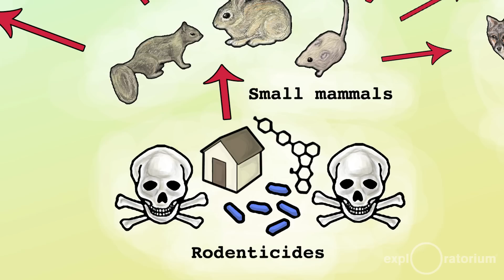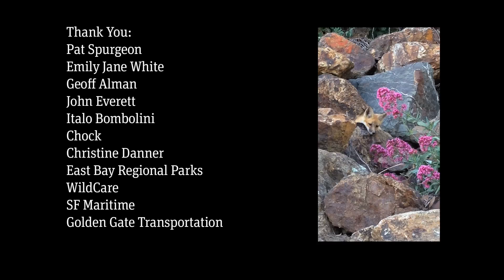Living With Wildlife | Science in the City | Exploratorium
With the ever shifting boundaries between humans and wildlife in the Bay Area, the daily routine for many has it's challenges and rewards for all involved. Based on biological studies and direct experiences, we focus on a few of our favorite neighboring species who interact with us humans, and our way of life, in more ways than you may think.